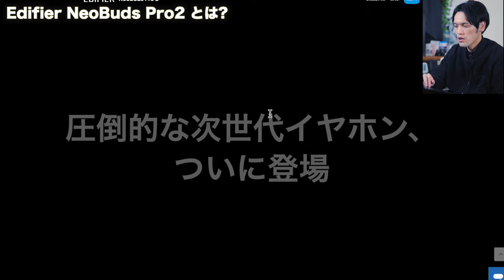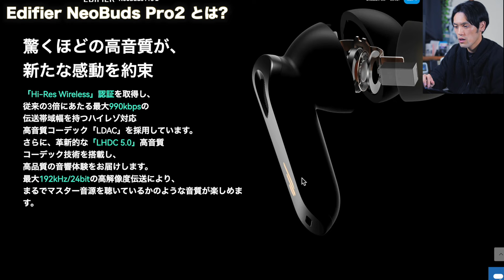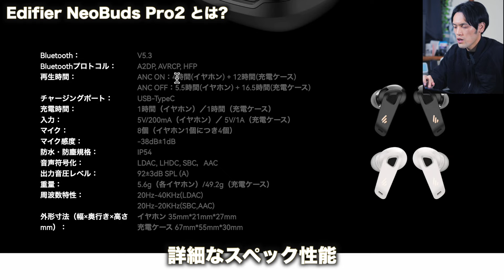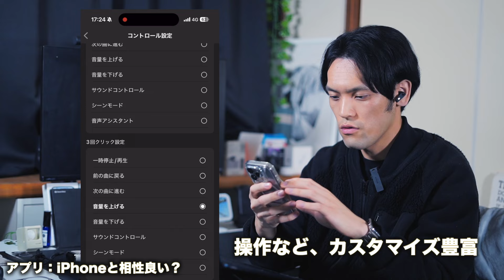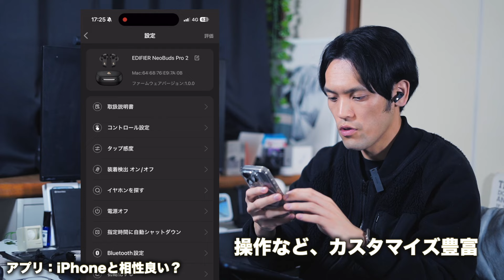【iPhone15と相性良い？】音質コスパ最強の1万円台ワイヤレスイヤホン Edifier NeoBuds Pro2 正直レビュー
▶︎おすすめガジェット一覧でまとめてます

▶︎YouTubeで使ってる撮影機材一覧

0:00 iPhoneと相性も良い？
0:35 Edifier NeoBuds Pro2の概要
2:41 イヤホンのデザイン・装着感など
4:07 操作性・カスタマイズ
4:35 音質に振り切ったイヤホン？
6:26 ノイズキャンセリング性能
7:12 外部音取り込みモード
7:31 アプリ：iPhoneと相性が良い
9:48 使ってみて良かった点4つ
10:55 使って気になった点3つ
12:08どんな人におすすめ？
12:48 公式サイトが安いかも

DAIKINGについて
27歳のガジェットブロガー・YouTuber。ガジェットで１つ上の生活をコンセプトに毎月30,000人が見るブログ「DAIKINGのおブログ」をゼロから2年程運営中。